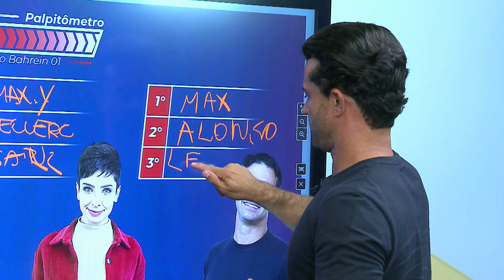Palpitômetro GP do Bahrein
Venha resenhar também. Participe do programa ao vivo através do chat.

Os carros começaram a aquecer os motores. Será que ainda estão escondendo o jogo para a temporada? Mercedes e McLaren ainda precisam trabalhar nos últimos ajustes? E a Aston Martin? E o Drugovich? Corre ou não?

No programa de hoje Max Wilson e Kalinka Schutel vão trazer detalhes das mudanças dos carros para 2023. Analisar estratégias das principais equipes e claro, dar o pontapé inicial no Palpitômetro.

Se você ainda não é inscrito, aproveite e faça isso agora.
Clicando no sininho você recebe um aviso sobre os novos vídeos aqui no canal.
Todas as TERÇAS, às 20h, aqui no Youtube.

Apresentação: Kalinka Schutel e Max Wilson